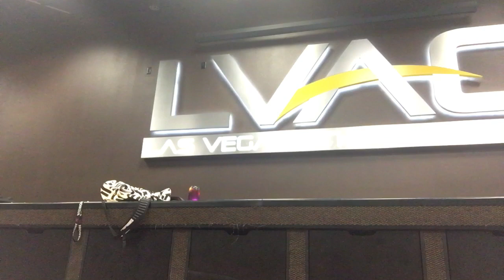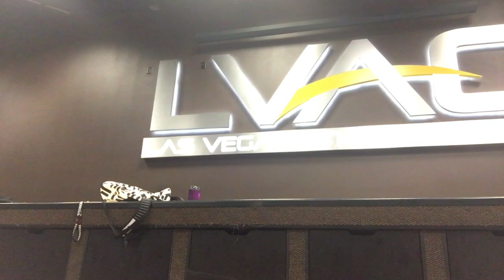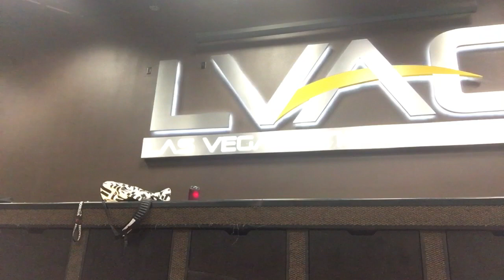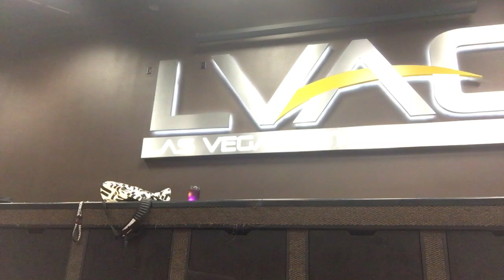A little more love.m#roastme